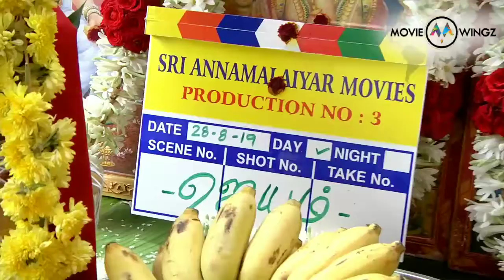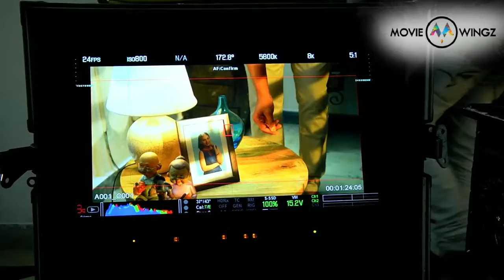Battery tamil movie poojai video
Iruttu Movie Success Meet video